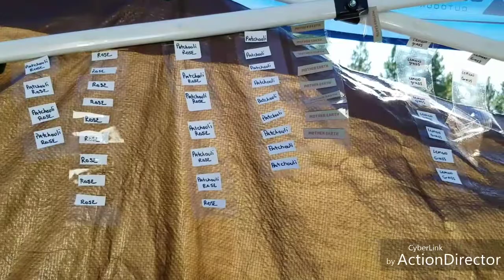The incense making process I use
This is how I make the incense, in case anyone is interested.  I really dont know how other people make it, I've learned over the years how to make the process, quicker and easier for me.
Hope its not to boring